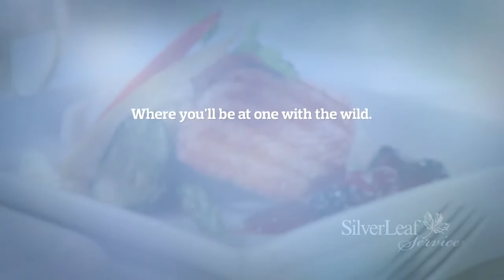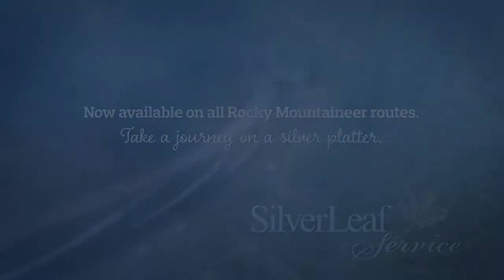Experience the Rocky Mountaineer SilverLeaf Service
Visit our main page to see all our Rocky Mountaineer Train deals and offers. Book your Rocky Mountain adventure today.

Every year from late April through to early October, guests from around the world travel on one of the many Rocky Mountaineer train holidays and tours to experience this award-winning luxury rail journey through the Rocky mountains of Western Canada. With luxurious surroundings, a gourmet culinary experience and some of the most stunning scenery in the world as the backdrop, the entire experience is second to none. Roaming wildlife, tumbling waterfalls and snow capped mountain peaks are just a few of the breath taking sights along the rail journeys.
2017 has just gone on sale, book now to receive a fantastic Early Booking Bonus of up to £550 per couple. Simply book a qualifying package of 8 days or more in SilverLeaf or GoldLeaf Service and you can use your £550 towards extra hotel nights, sightseeing and excursions, private transfers, dining options and much more.

So what are you waiting for ? Book today, online in store or call us free on 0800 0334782